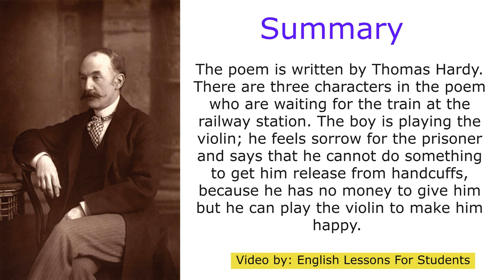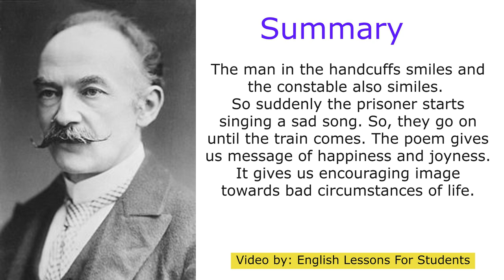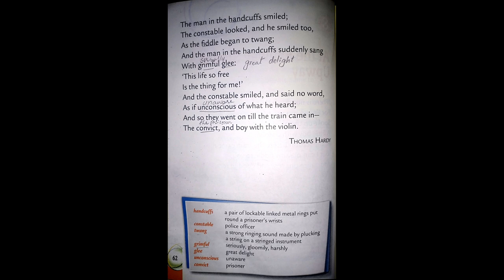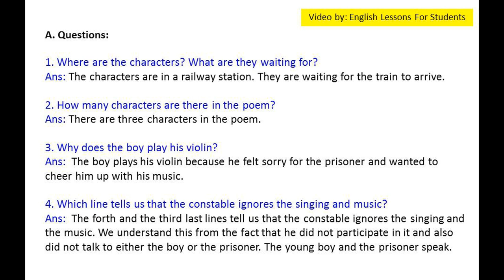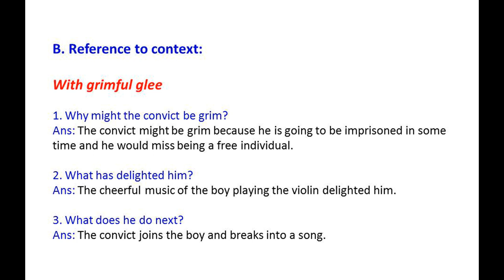Unit 8 # At the Railway Station, Up way—Thomas Hardy (Oxford Reading circle grade 3 2nd Edition)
Hello Students,

In this video you will get lecture of Unit 8 # At the Railway Station, Up way—Thomas Hardy  from (Oxford Reading circle grade 3 2nd Edition Nicholas Horsburgh & Claire Horsburgh) Reading & Questions / Answers. I hope you will understand this lesson.